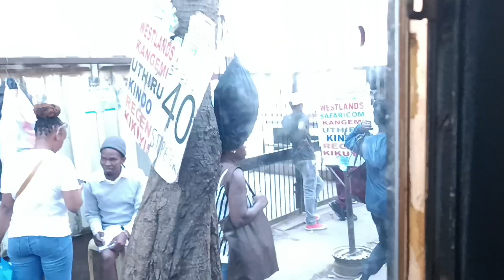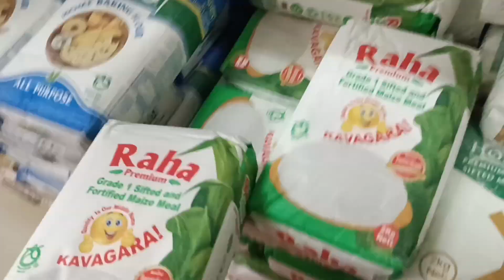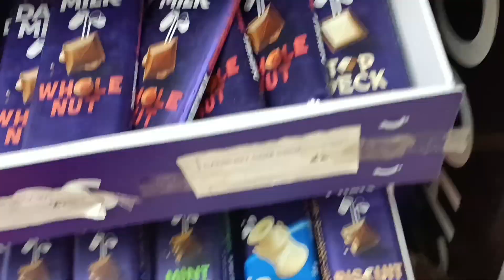A JOURNEY IS BEST MEASURED IN FRIENDS RATHER THAN MILES😊🥂|Road to 500 SUBSCRIBERS.